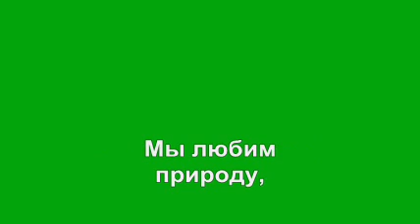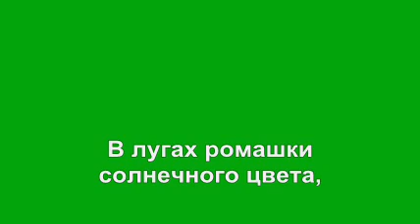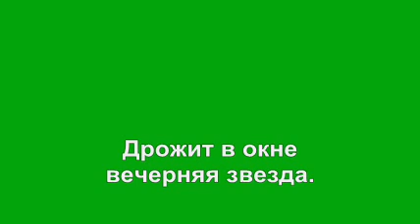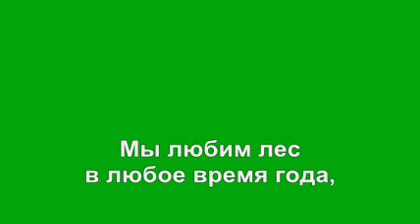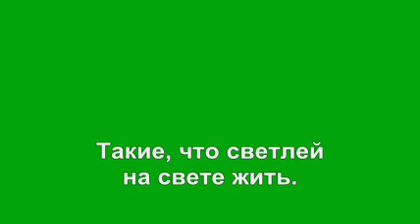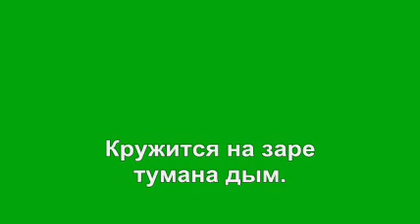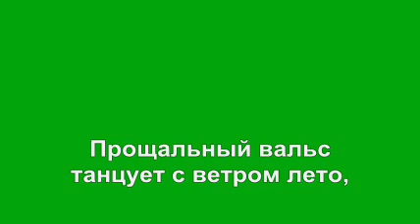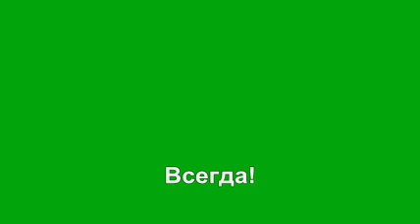Гимн партии зеленых (вариант)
Ноты с другой аранжировкой найдены в интернете, стереофоническое караоке в стиле школьных кассет сделано самостоятельно.